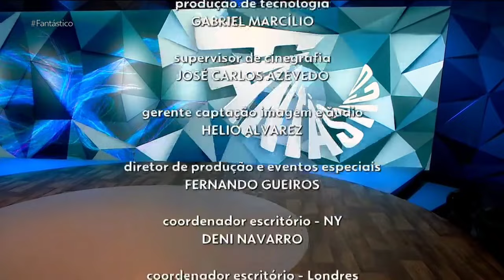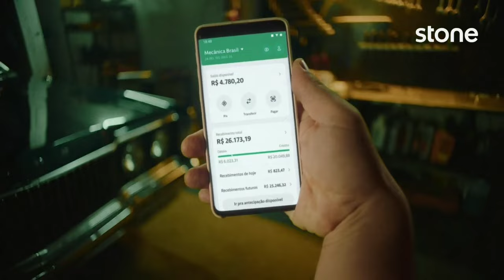Encerramento do "Fantástico" e início do "Big Brother Brasil 23" - 29/01/2023 | TV Globo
📽️ Encerramento do Fantastico com Maju Coutinho e início do BBB23 com Tadeu Schmidt (29/1/2023)